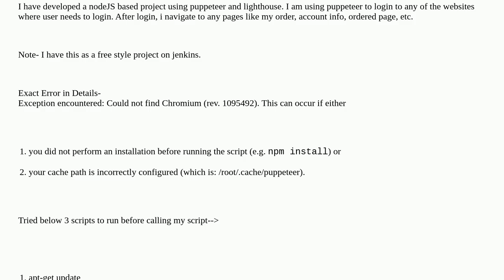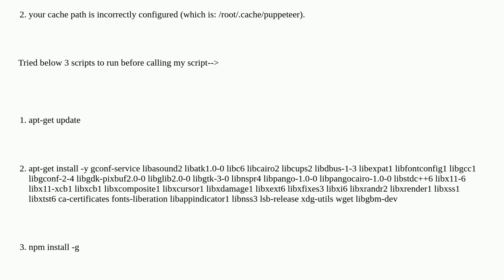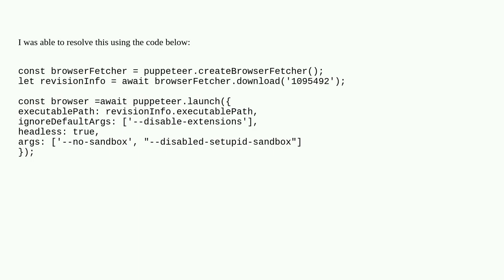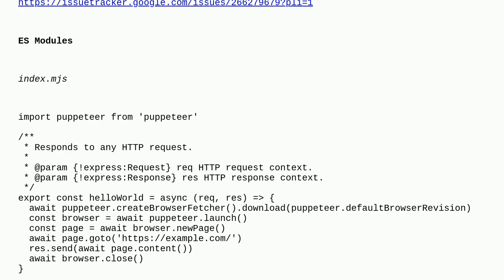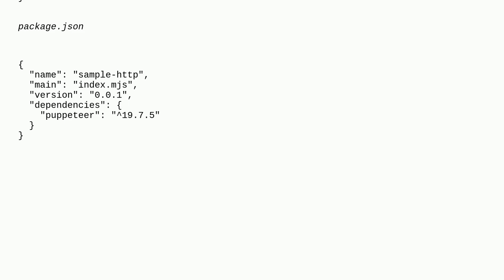Exception encountered: Could not find Chromium (rev. 1095492) when running puppeteer script in Je...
Exception encountered: Could not find Chromium (rev. 1095492) when running puppeteer script in Jenkins (Has Debian as machine)

A special thanks goes out to the community

  jenkins debian-based puppeteer chromium